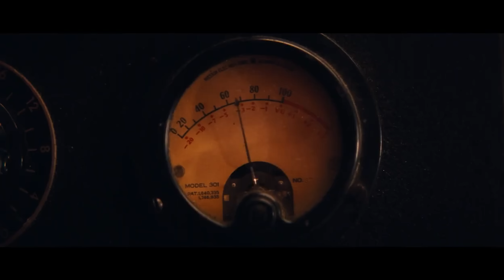Crítica - 'Babylon' / SIN SPOILERS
Mi opinión / crítica / reseña sin spoilers, de la nueva película de estreno en cines 'Babylon' dirigida por Damien Chazelle y protagonizada por Diego Calva, Margot Robbie y Brad Pitt entre otros.